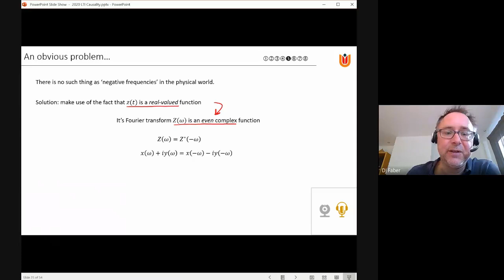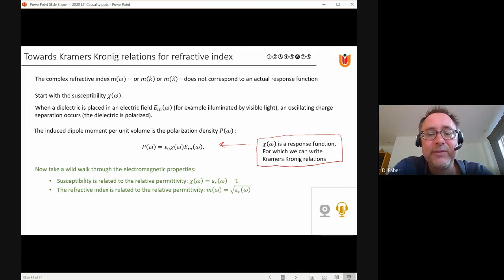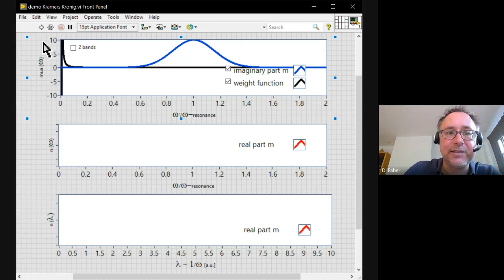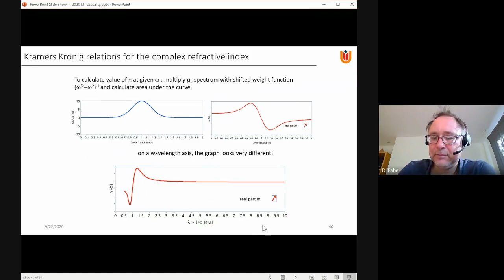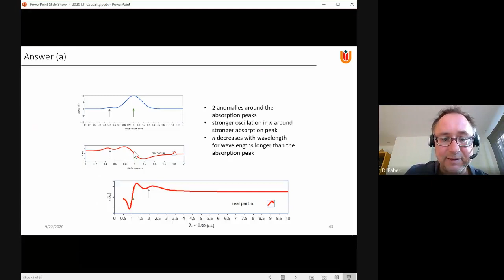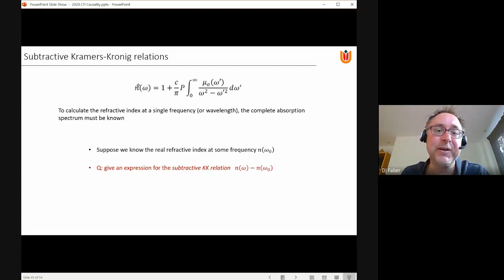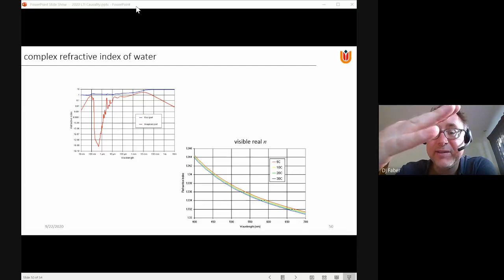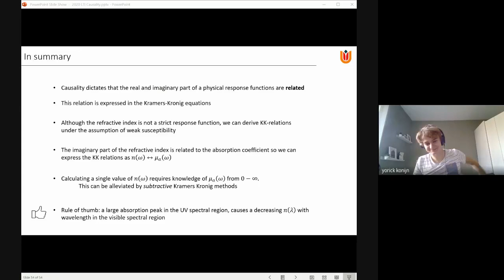LTI L7 DJF Part 3 2020 09 22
Light Tissue Interaction, Lecture 7 (Dirk Faber) Causality Part 3